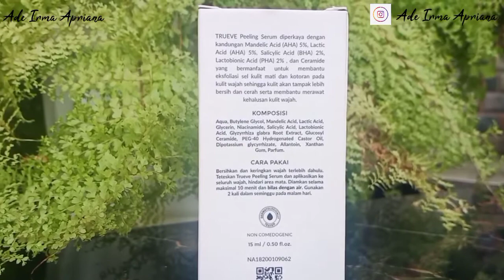Review TRUEVE PEELING SERUM + CARA PEMAKAIAN YANG BENAR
Assalamualaikum
Hai guys, kali ini aku ngereview serum dari TRUEVE yaitu peeling serum, jadi ini tu serum untuk eksfoliasi kulit nah buat kalian yg penasaran monggo ditonton dan supaya kalian tau cara pemakaian yg benar. Menurut aku ini wajib kalian coba dan recomended banget. Selamat menonton semoga video ini bisa bermanfaat buat kalian semua.

link produk di Trueve official store shopee :
Harga 149.150

Kalian yang mau cari produk wardah di shopee tinggal klik aja ya
Aku belinya di SHOPEE "official store wardah"
Link produk :

3. 8 item Rp 149.000
4. 11 item Rp 278.000
5. 12 item Rp 264.000

1. Micellar gentle wash 100ml

2. Micellad gentle wash 50ml

3. Whip facial foam 100ml

4. Whip facial foam 50ml

9. Day cream 30g (besar)

10. Day cream 20g (kecil)

17. Cleansing milk, facial foam dan toner

18. Micellar water dan gentle wash

19. Ampoule 30ml.dan day cream tube

MANFAAT MINYAK ZAITUN YANG JARANG BANGET DIKETAHUI !! (KEBAIKAN MINYAK ZAITUN HERBORIST) Bodycare

Yuk lebih dekat dengan aku follow instagram aku karena aku lebih aktif disana